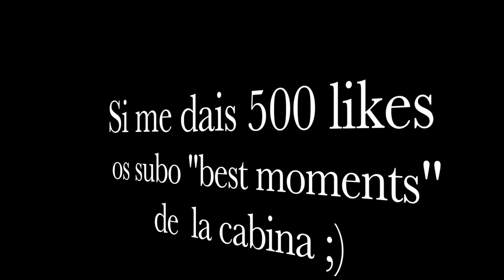Goles Sporting de Gijón 1-2 Valencia | La cabina 12 con Luis Edu | Elopi23